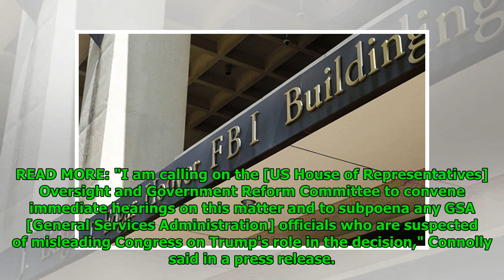GSA Chief Likely Misled Congress Over Trump Role in FBI HQ Plan - Report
Mathew Paul